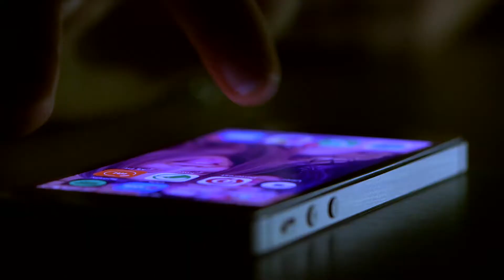COLÉGIO LONDON - PRODUÇÃO MARCONDELLI IMAGENS PRODUTORA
Direçao e Fotografía - Leandro Marcondelli
marcondellimagens é uma produtora criada para produzir videos de alta qualidade para internet.